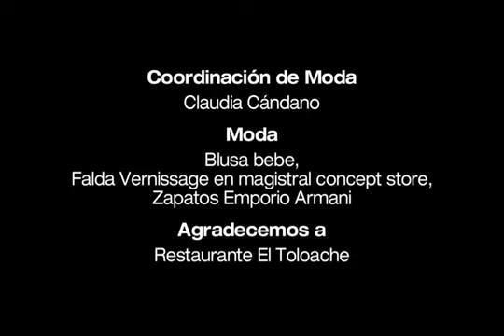Maite Perroni en una Pesadilla para InStyle Mexico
Maite Perroni